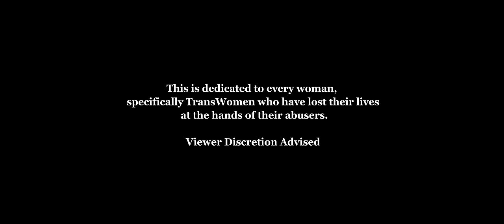Mila Jam - Bruised (Official Music Video)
Mila Jam
bruised
Directed & produced by Jono Freedrix & Eric Miclette
featuring Laverne Cox, Mj Rodriguez, Yuhua Hamasaki & Ryan Preimesberger
available on all music outlets Oct. 4
Follow Mila:

In Association with Pixelsmyth
Director of Photography Benjamin Garst
Wings & masks designed by Darrell Thorne
1st AD Gordon Shoemaker
1st AC Connor Peay
HMU Joseph Gilmore & Charles ZAMBrano
Production Design Kelly Rockwell
FX by Lucas Clark at RetroFX
Laverne Cox styled by Christina Pacelli
Also featuring Victoria Beltran, Julia Rose, Joslyn Defreece, Monique Fontaine, Ari Gold, Dwayne Cooper, Delicia Glam, Antyon LeMonte, Bob Greenberg
Special Thanks Brooklyn Bazaar & Town Stages